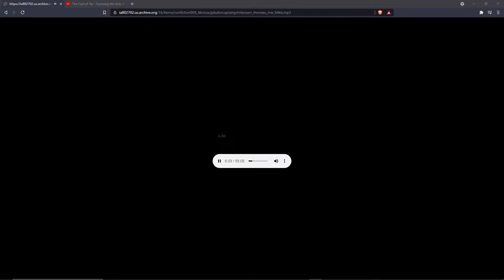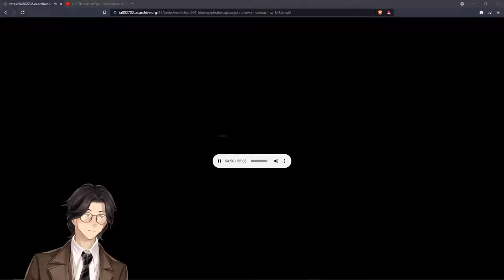A Plea for Captain John Brown By Henry David Thoreau: Audiobook Gaming